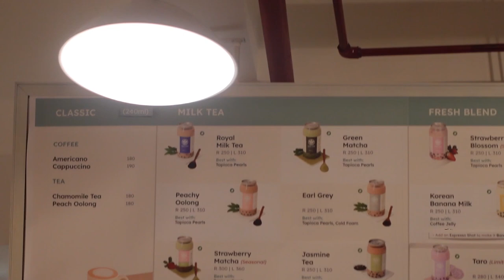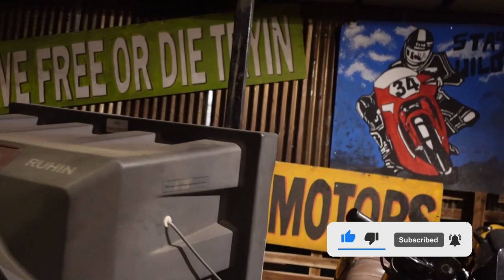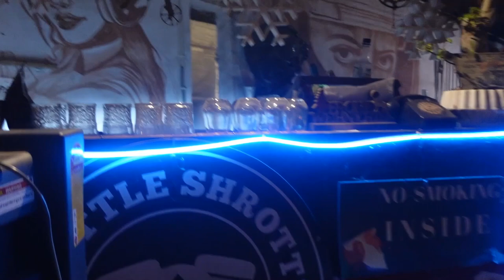THROTTLE SHROTTLE CAFE IN GURGAON ❤ | PET FRIENDLY CAFE IN GURGAON | BIKERS CAFE IN DELHI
hello guys welcome to tarun khurana vlogs , here is my new vlog today in which visited this amazing shack in Gurgaon with my faMILY AND FRIENDS  (Another Youtuber). It was a lovely experience as the weather was pretty AMAZING AND I had a great time. A lot of riders will visit the shack anytime of the day & night as its 24 hours open. Also, the great part that its Pet Friendly Cafe.

Location:

Throttle Shrottle

Gurgaon Faridabad Road, Gurgaon.

Next to Golden Tulip, Gurgaon

The cafe serves amazing food which may come across as pocket friendly as well.
you can connect me on (instagram ) for behind the scenes and fun reels and great content. ( TARUNKHURANA777 )